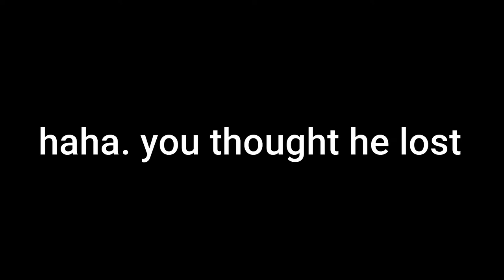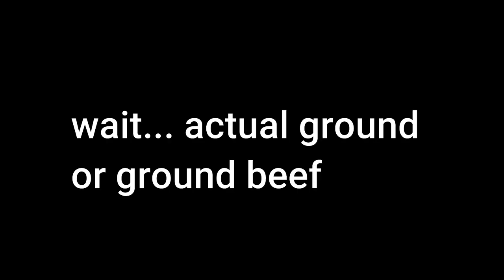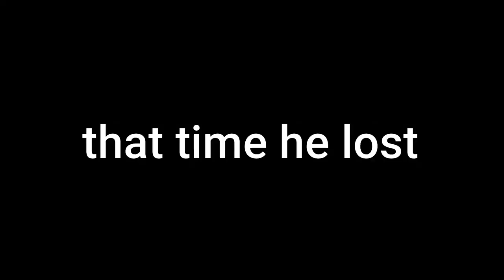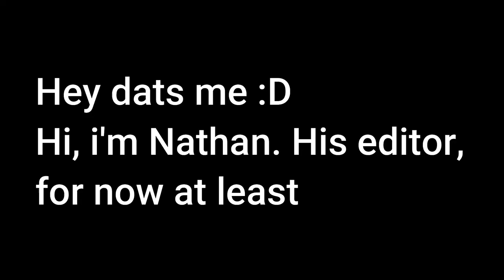FALL GUYS Gameplay | This MAP is HORRIBLE! (Fall Guys #1)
Copper Figster Tier: US$0.99
Bronze Figster Tier:  US$1.99
Silver Figster Tier:    US$4.99
Gold Figster Tier:     US$9.99

You get loyalty badges next to your name in comments and live chat, custom emoji to use in live chat, exclusive videos/posts for Members, get access to videos only Members can see!